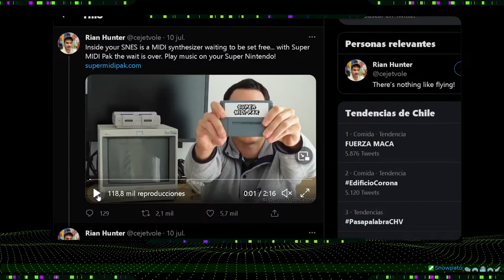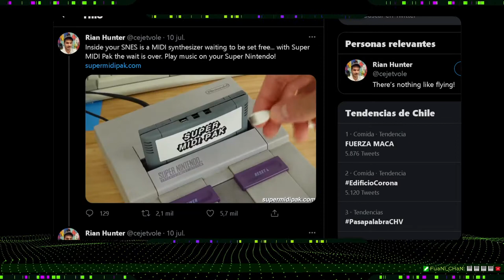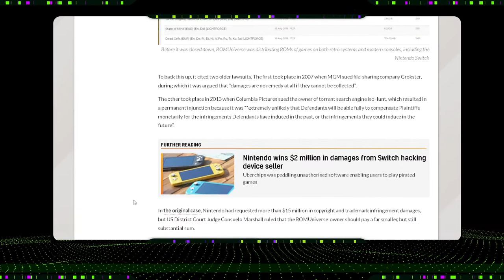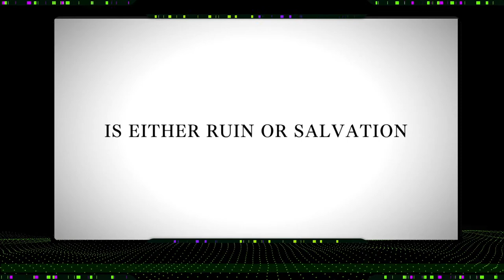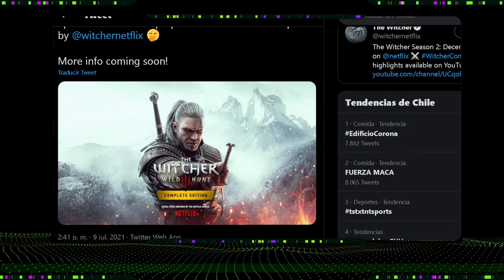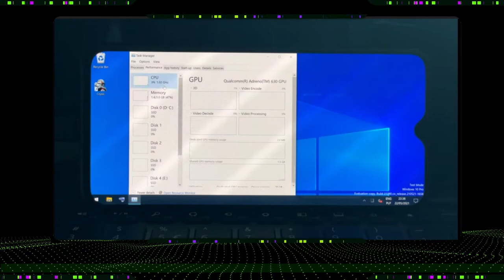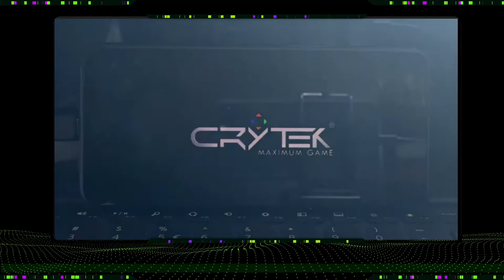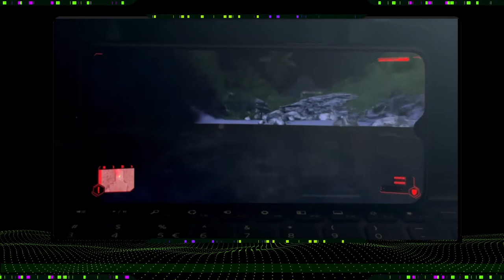[LA CUATRIFUERZA] N°007 | Lanzamientos, Descuentos y Rumores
¡PAWAdictos! Ya tenemos disponible nuestro capítulo 007 de LA CUATRIFUERZA! Snow, Thennecan y MetaruPX nos informarán sobre:

📢 Nintendo toma acciones legales después de que sitio de Roms al que demando por $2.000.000USD no pudo pagar los primeros $50USD.
📢 Lost Judgement se quedaría sin secuela por Temas de derechos de imagen.
📢 The Witcher 3: Wild Hunt Next Gen incluirá ítems inspirados en el show de Netflix.
📢 Death Stranding: Director&#39;s Cut posiblemente no sea un Director&#39;s Cut.
📢 SGDQ 2021 cierra este año con $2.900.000USD en donativos.
📢 Final Fantasy 16 &#34;posiblemente&#34; no será mostrado durante la Tokyo Game Show.
📢 State of Play - Julio 2021 resumen de anuncios y próximos lanzamientos.
📢 Fates of Ort lanzamiento en Nintendo Switch.
📢 Space Punks.
📢 Lotus Reveire.
📢 Trials of Mana para móviles.
📢  Skyward Sword HD se lanzará este Viernes 16/0/2021.
📢 Supermidipak controlador midi para SNES.

*¡SÍGUENOS!*